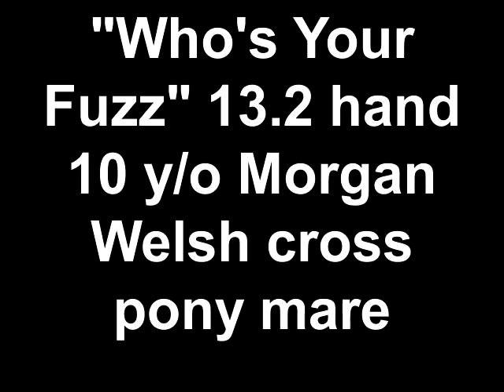Who's Your Fuzz 13.2 hand 10 yo Morgan Welsh cross pony mare 2.mp4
Kid friendly and super safe hunter pony! Fuzz will tolerate whatever your child can dish out and makes the perfect safe mount for any level rider. Currently showing the local circuit, jumping 2'3 courses, flying lead changes, and has many blue ribbons. Took 2nd place over all for the entire season in the pony hunter division. Permanent 4H measurement card, always in the ribbons. Trail rides and camps overnight and safe as a back yard pony too. This is one of those rare ponies that does NOT have the pony attitude. Never ever a buck, rear, bolt, or bite! Sadly outgrown and ready to teach your child to ride and to show.